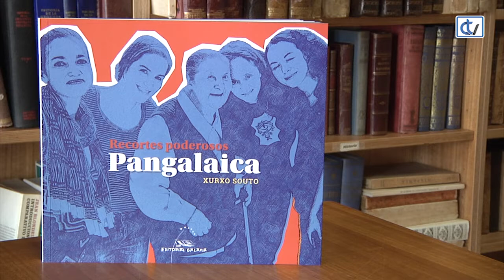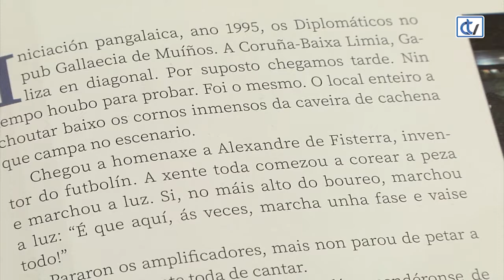Libraría Couceiro: Pangalaica. Recortes poderosos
'Pangalaica. Recortes poderosos', da autoría de Xurxo Souto, é unha selección de pequenos artigos de prensa escritos durante a pandemia sobre persoas e historias marabillosas que o autor foi coñecendo o longo de trinta anos, e que agora nos recomenda a libraría Couceiro.